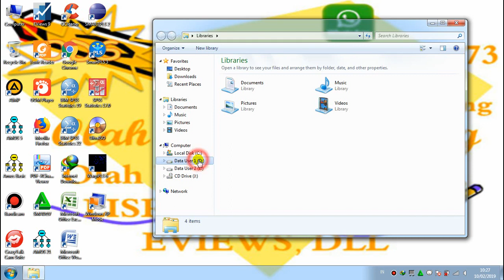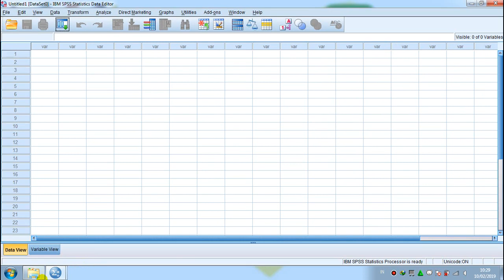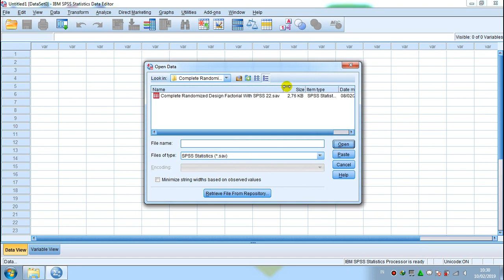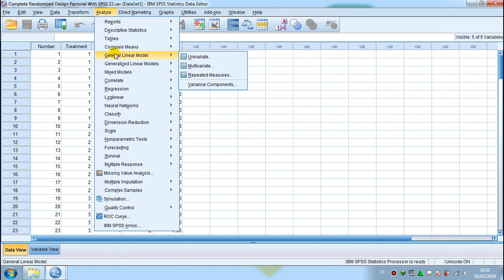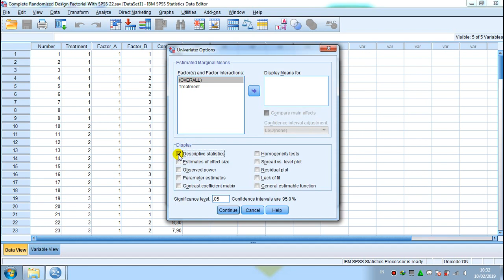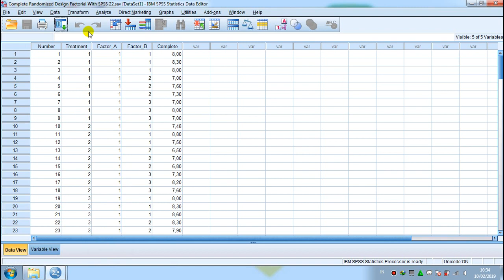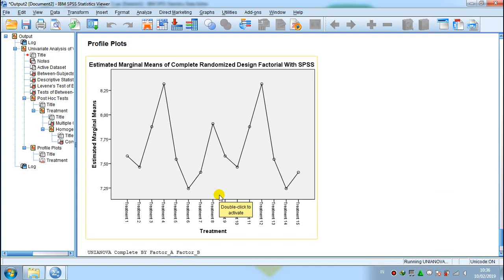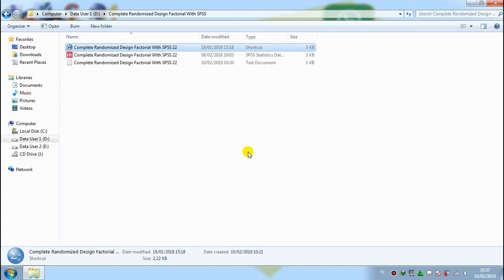Complete Randomized Design Factorial With SPSS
For Complete Randomized Design Factorial, there is Multipleks factor or variable that is of primary interest. However, there are also several other nuisance factors.
Guide Or Tutorial Complete Randomized Design Factorial With SPSS 22